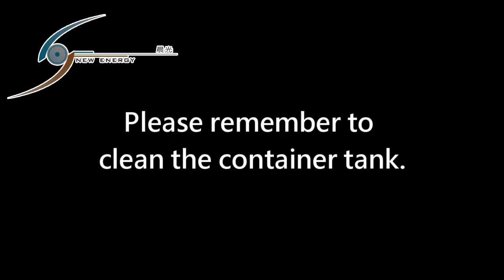Machine and its drain pipe hot water cleaning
Spicy oil cleaning.
Except the energy conduction tubes. Please remember to do the daily maintenance, drain pipe hot water cleaning.
This will let the water output flow well and extend the shelf life of the cooling machine electronic valve.